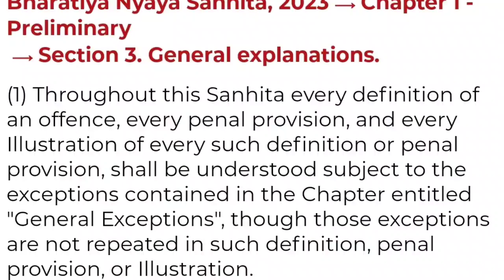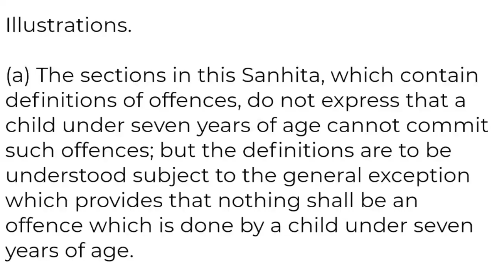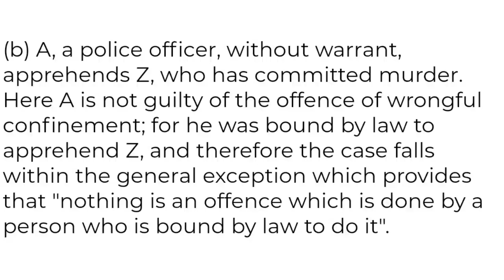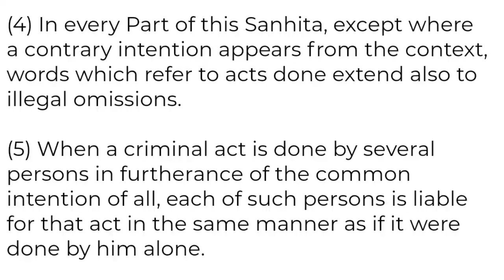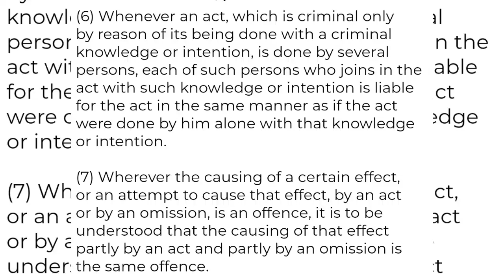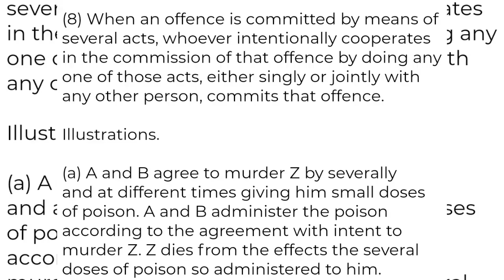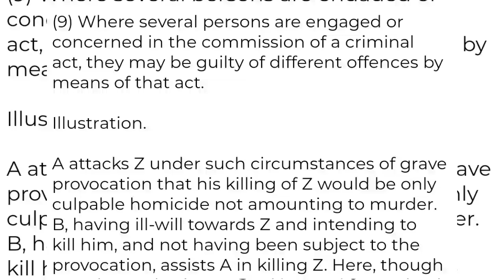SECTION 3 OF THE BHARATIYA NYAYA SANHITA (BNS) 2023 IN KANNADA | GENERAL EXCEPTIONS & EXPLANATIONS